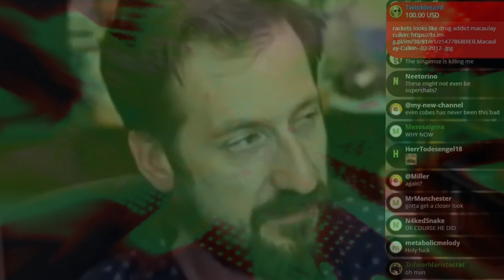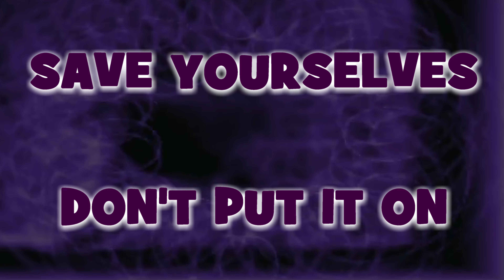Hail unto thee, Nick-Chan Rekieta-Chu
pls do not harass anyone in my videos,

all songs are made using the program called "suno"
p.s. anyone wishing to join in creating these types of edits,
you must pay for the program in order to do so

any artist likenesses are merely coincidental
video provided by @elissaclips

"lyrics"

[Verse 1]
I got this anonymous letter
Or the anonymous package
It was postage, not paid
Like I had to pay the postage on it to receive it

And the post office said, "Well, where was it sent from?"
It had my address as the return address, with me as the sendee
Which is not true

[Pre-Chorus]
And in it, it had this burned piece of paper
Which, I—I feel like I'm gonna get Dahmer'd here

[Chorus]
It says, "The stars are aligned"
"A new host is chosen"

[Verse 2]
And then with that came this
And this was so weird, because this came
Before the mention of Sonic in the trademark dispute
That we were talking about last night

A Sonichu medallion has been passed to me
I don't know where this came from
I don't know what it means, other than what it means
But that is, um, that happened

[Bridge]
That happened
It cost me $2 to pay the postage on it
This friendly, I think
This is friendly

[Chorus (Reprise)]
Don’t put it on?

[Outro]
SONICHU LIVES!
He lives in you!